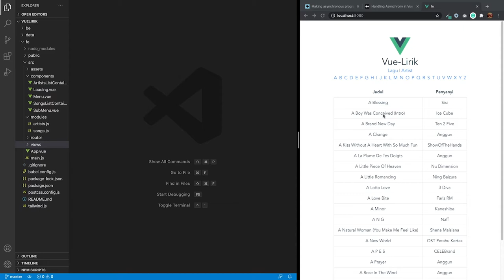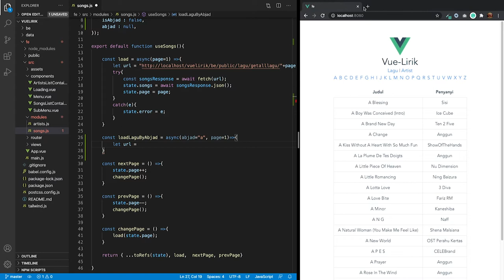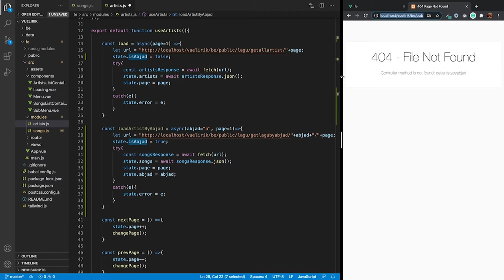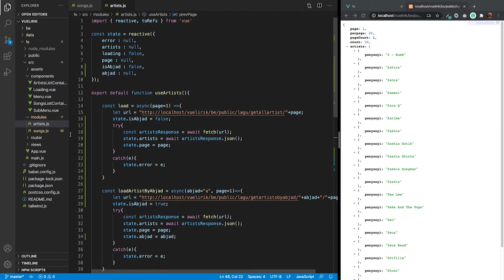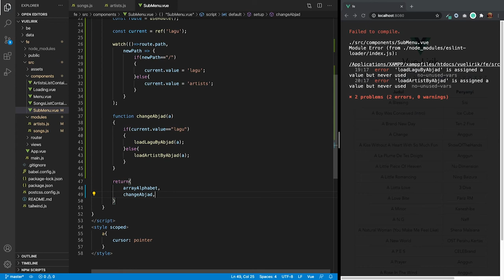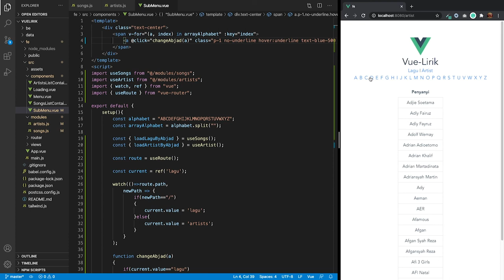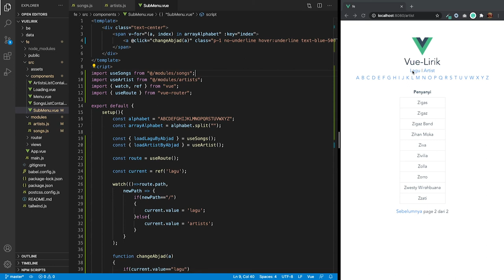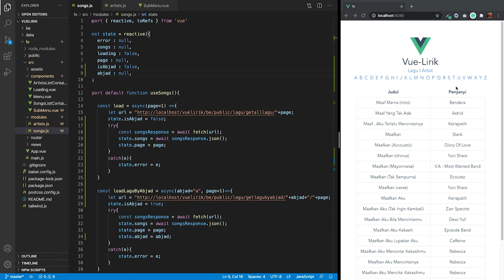#3 Pencarian Lagu dan Artist Menurut Abjad - Tutorial Aplikasi Database Lirik Lagu CI4 Vue3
Halo, Selamat datang di seri tutorial aplikasi database lirik lagu codeigniter 4 dan vue js 3,. Pada tutorial kali ini kita akan melanjutkan membuat frontend nya menggunakan vue 3

00:00 Intro
00:47 Membuat Modul untuk Pilih lagu by huruf depan/abjad
05:33 Membuat Modul untuk Pilih Artist by huruf depan/abjad
08:17 Membuat Event handling di Submenu

Terimakasih